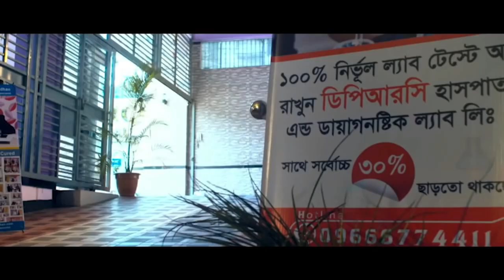হাটুতে ও কোমরে ব্যথা নিয়ে এসেছিলাম । আলহামদুলিল্লাহ এখন পুরোপুরি সুস্থ । Knee Pain । PLID। AS । AVN